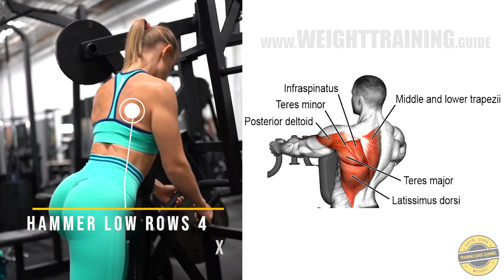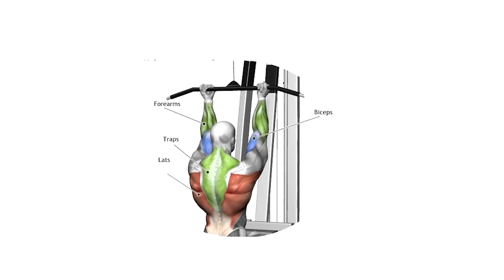Full Back & Biceps Workout | Best exercises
THE WORKOUT:
1. Hammer Strength Pulldowns 4 x 10-12 reps
2. Cable Rows 12-15 reps
3. Hammer Low Rows 4 x 10-12 reps/side
4. Reverse Close Grip Pulldowns 4 x 10-12 reps
5. Straight Arm Pulldowns 4 x 12-15 reps
6. Single Arm Cable Bicep Curls 4 x 10-12 reps/arm
7. Cable Dual Handle Bicep Curls 4 x 10-12 reps